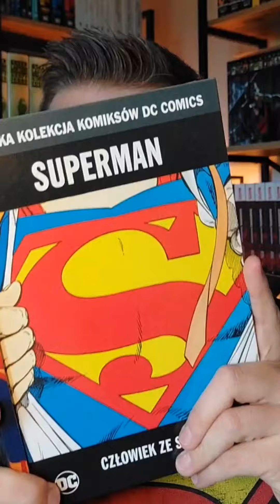Człowiek ze Stali obywatelem USA od urodzenia czyli to i owo o pewnej genezie Supka z lat 80-tych 🦅